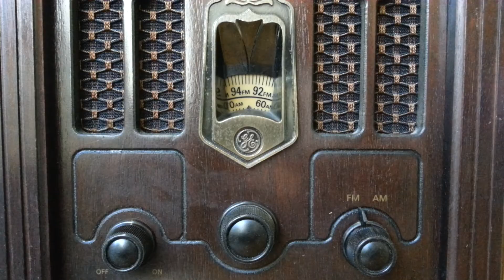국민교육헌장 선포 1968년 12월 5일 ( 박정희 대통령 낭독 육성 파일 )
國民敎育憲章 全文(全文)

우리는 民族 中興의 歷史的 使命을 띠고 이 땅에 태어났다.

祖上의 빛난 얼을 오늘에 되살려, 안으로 自主獨立의 姿勢를 確立하고,

밖으로 人類 共榮에 이바지할 때다. 이에, 우리의 나아갈 바를 밝혀 敎育의 指標로 삼는다.

誠實한 마음과 튼튼한 몸으로, 學問과 技術을 배우고 익히며,

타고난 저마다의 素質을 啓發하고, 우리의 處地를 躍進의 발판으로 삼아,

創造의 힘과 開拓의 精神을 기른다.

共益과 秩序를 앞세우며 能率과 實質을 崇尙하고,

敬愛와 信義에 뿌리박은 相扶相助의 傳統을 이어받아,

明朗하고 따뜻한 協同 精神을 북돋운다.

우리의 創意와 協力을 바탕으로 나라가 發展하며,

나라의 隆盛이 나의 發展의 根本임을 깨달아,

自由와 權利에 따르는 責任과 義務를 다하며,

스스로 國家 建設에 參與하고 奉仕하는 國民 精神을 드높인다.

反共 民主 精神에 透徹한 愛國 愛族이 우리의 삶의 길이며,

自由 世界의 理想을 實現하는 基盤이다.

길이 後孫에 물려줄 榮光된 統一 祖國의 앞날을 내다보며,

信念과 矜持를 지닌 勤勉한 國民으로서,

民族의 슬기를 모아 줄기찬 努力으로, 새 歷史를 創造하자.

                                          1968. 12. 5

                                         大統領 朴正熙